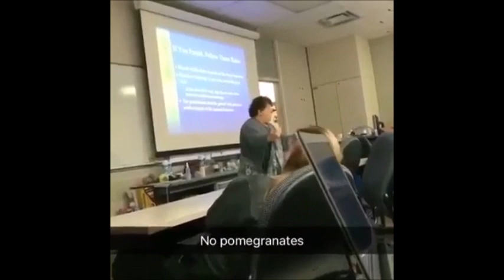NO POMEGRANATES DO I MAKE MYSELF CLEAR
NO
POME
GRANITES
REPEAT IT
NO
POMEGRANITESSSSSSSSSSSSS